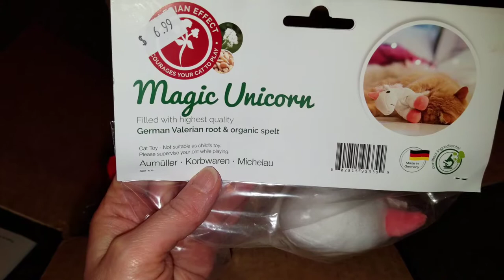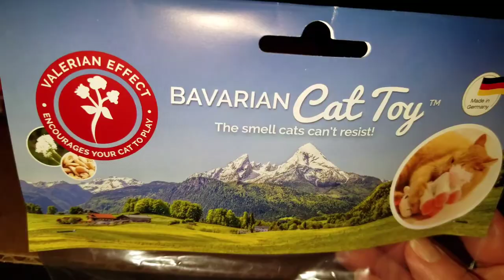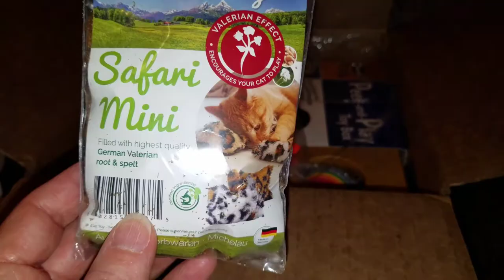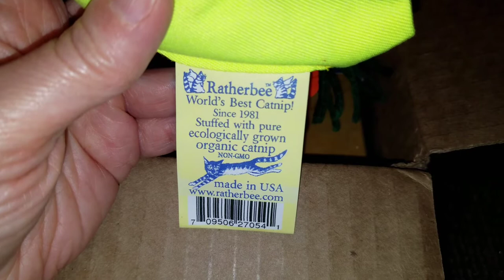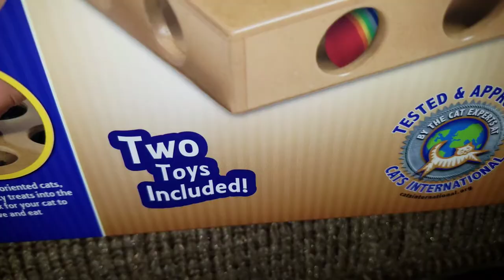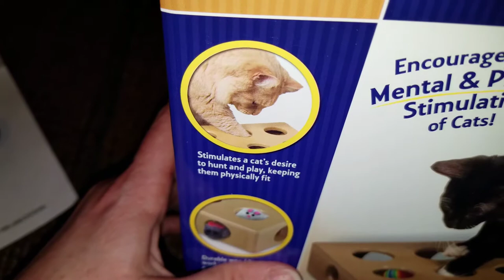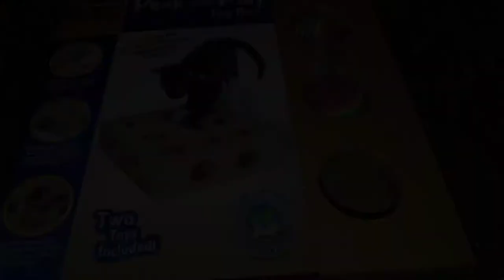Cat Connection Unboxing - Valerian Root & Catnip Toys and A Puzzle Box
In this video Jericho & Thunder do an unboxing of an order from The Cat Connection

The cats shared one of their classic kisses towards the end of the video. Thunder, who is normally not very playful, was true to form in this video (I'm sure that I can eventually entice him to play with his new toys). Jericho was her normal delightful, inquisitive, and playful self.

This video was recorded the night before the cat's dentist appointment.

Items from this order were:
Bavarian Magic Unicorn Cat Toy (filled with the highest quality German Valerian Root & Spelt)
Bavarian Safari Mini Sack (filled with the highest quality German Valerian Root & Spelt)
SmartCat Peek and Play Toy Box (Puzzle Box)

About Jericho & Thunder:

Jericho was born in 2007 and was adopted from the Humane Society on September 28, 2007, as an 8-week-old kitten. She is either a Korat or a Russian Blue.

Thunder was born in 2009 and was adopted from an animal rescue shelter on July 21, 2017, as an 8-year-old senior cat. His breed is unknown.

Our Amazon Wish List